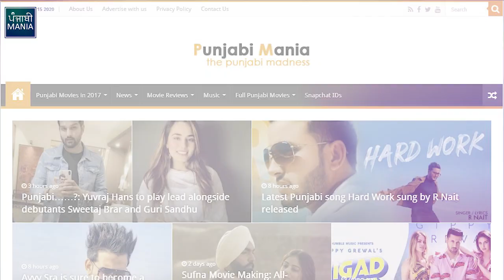Punjabi..? | Yuvraj Hans, Sweetaj Brar, Guri Sandhu | Official Trailer, Release Date | Punjabi Movie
Singer-turned-actor Yuvraj Hans, who has recently been blessed with a baby boy, seems to have extended his streak of happiness in the form of a lead role in an upcoming Punjabi movie.

Hans, who was seen alongside Sonam Bajwa and Parmish Verma in Pankaj Batra’s ‘Jinde Meriye’ earlier this year, will now play the lead role in a movie titled ‘Punjabi……?’.

Director Simranjit Singh Hundal, who had co-directed ‘Nanka Mel’ with Prince Kanwaljit Singh last year has been given the responsibility to direct Punjabi……? which has been announced yesterday.

In addition to Hans, Punjabi……? will also witness the debut of two singer-turned-actors in Sweetaj Brar and Guri Sandhu. It is worth mentioning that Brar is the daughter of late Punjabi singer Raj Brar.